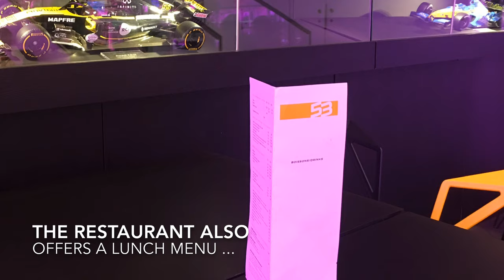L´ Atelier Renault, Paris - cool restaurant and bar on Champs Elysées | allthegoodies.com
We visit the very cool and stylish restautant at Lˋ Atelier Renault,
the Renault showroom in the middle of Champs Elysées.